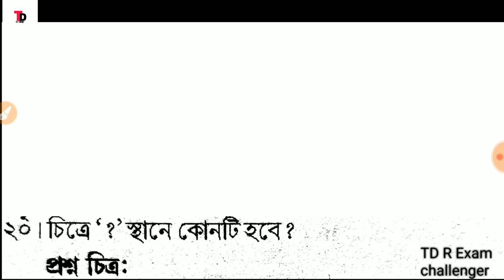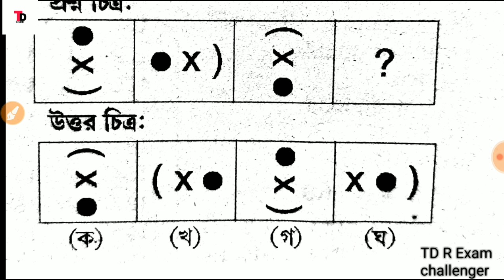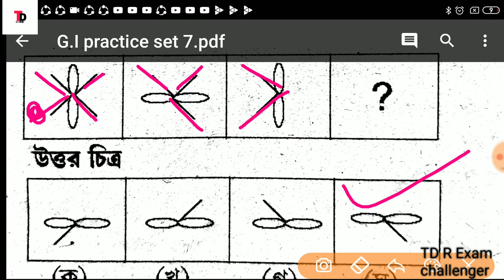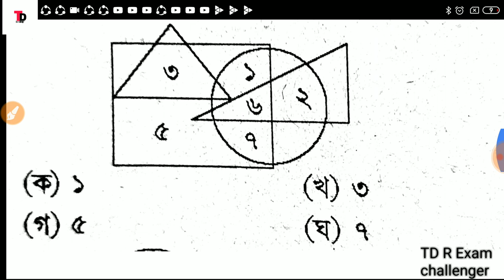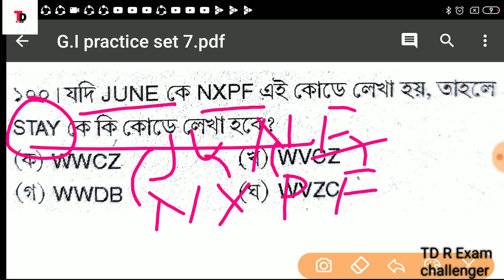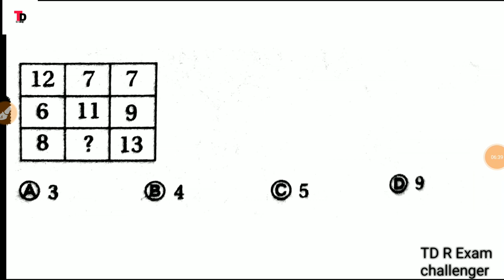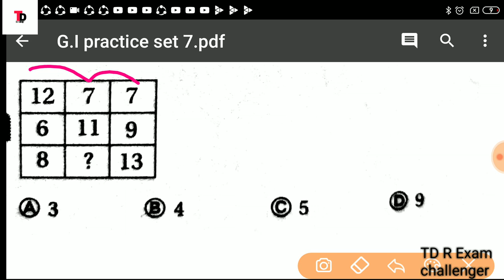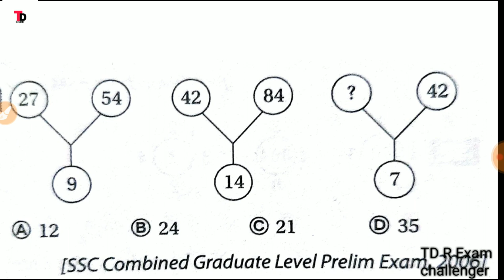G.I practice set - 7 | wb police | psc | ssc | Rail 100% common reasoning shortcut tips and tricks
Buy any book -

👉Police | SSC | PSC | RAIL | সর্বাধিক কমন যোগ্য বই GEOGRAPHY EBOOK BUY